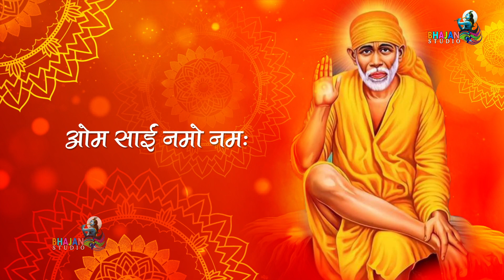Om Sai Namo Namaha | Bhajan Studio | Lattest Bhajan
Singer - Sangeeta Goswami ami
Lyrics - Jitendra Raghuvanshi
Concept - Jitendrashok
Editor - Arun Malik
Gfx - AM Film Waala Studio

Bhajan Studio Other Bhajan Link .

गणेश भगवान की आरती || GANESH JI KI AARTI
LINK ; गणेश भगवान की आरती

This channel belongs to Stripes Entertainment LLP.

For releasing your devotional content... contact Ashok Sharma / Jitendra Raghuvansi.